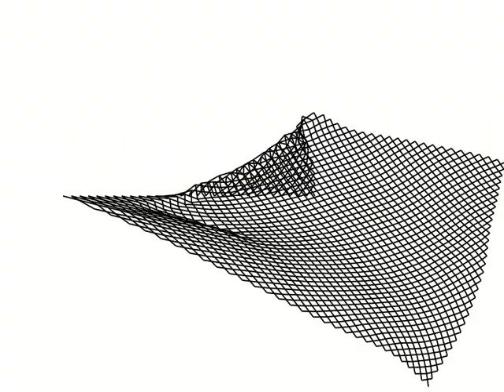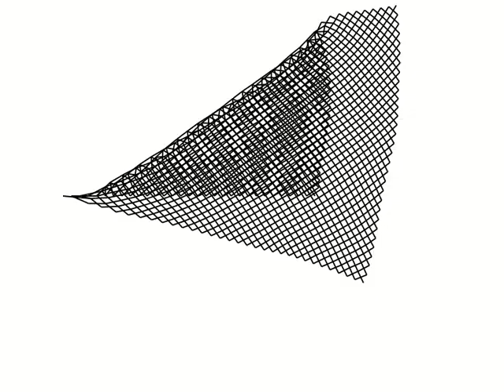cloth simulation - step 5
Added some "wind" to the simulation... switch it on and off during the simulation.